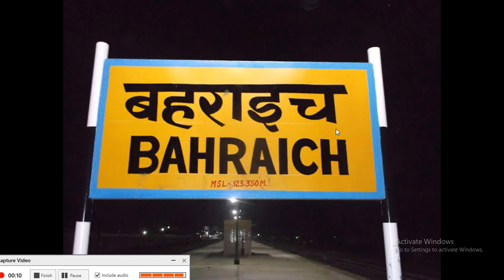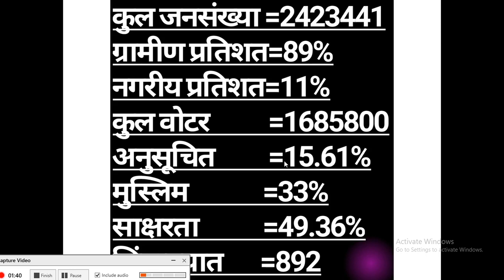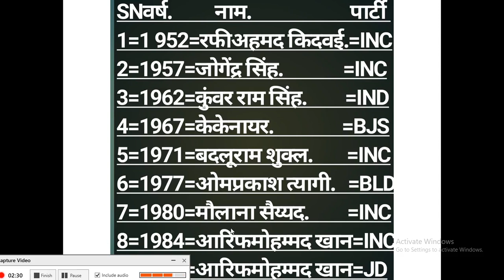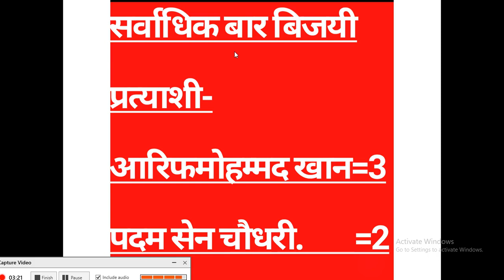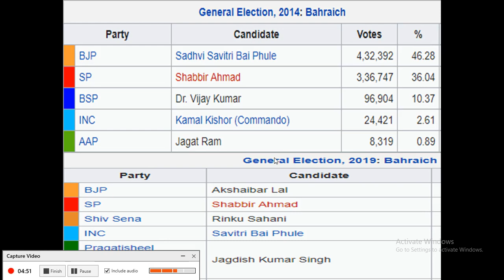बहराइच लोक सभा निर्वाचन क्षेत्र - ऐतिहासिक और भौगोलिक तथ्य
A brief description of Bahraich Lok Sabha seat (56) Uttar Pradesh, India.